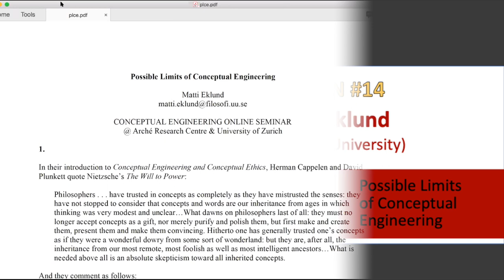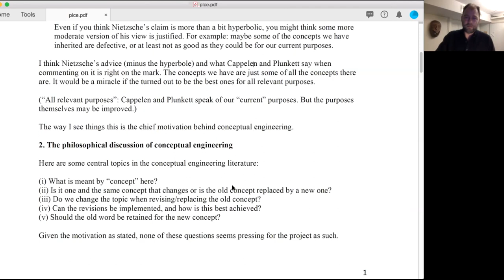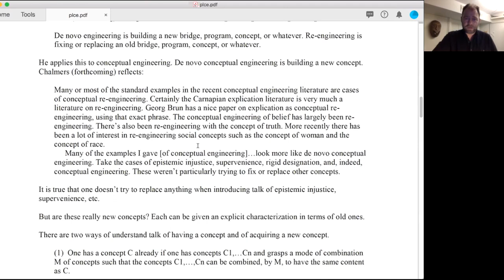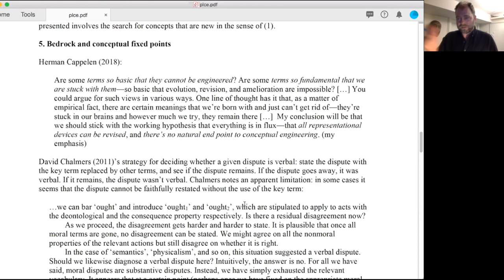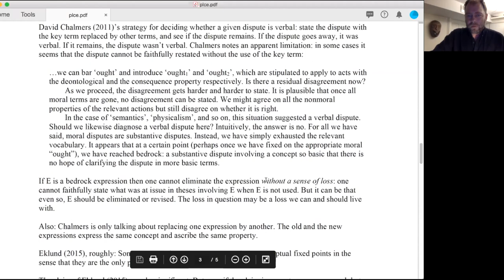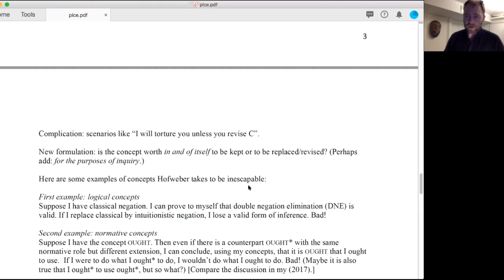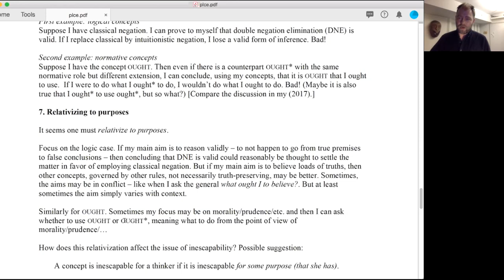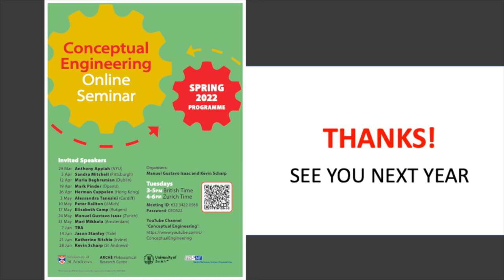04-14 | Matti Eklund (Uppsala) @ Conceptual Engineering Online Seminar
SESSION #14 | Matti Eklund (Uppsala University): "Possible Limits of Conceptual Engineering"